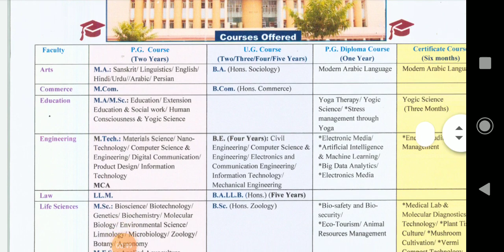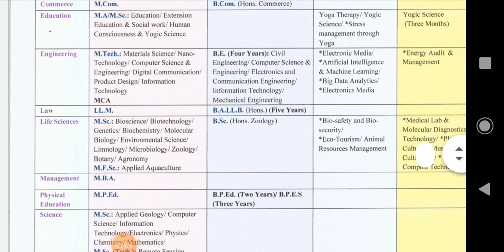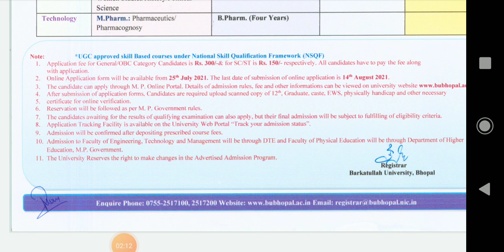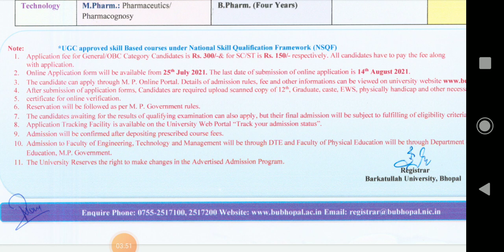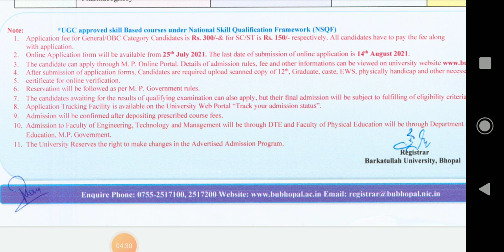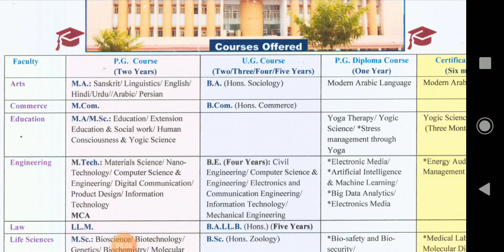BU Application Date Out 2021-22 | Barkutullah university Bhopal |Application fees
BU Barkutullah university Bhopal | Courses list | Bhopal University Admission date meritlist
31st July 2020

Welcome to Barkatullah University, Bhopal